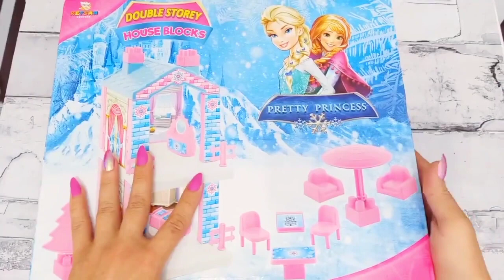Satisfying and Relaxing Video Unboxing Home Appliances Compilation ep.88 || Oddly Satisfying Video